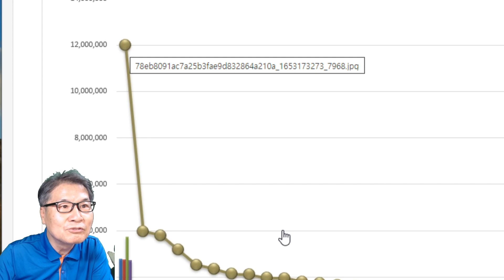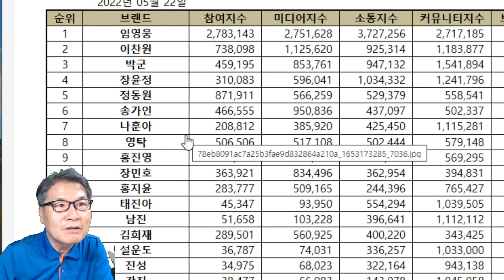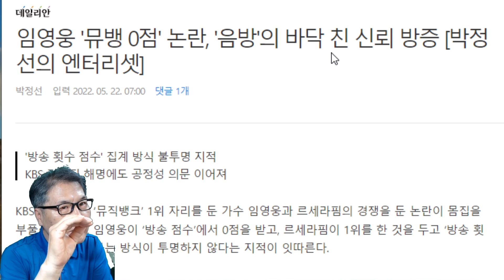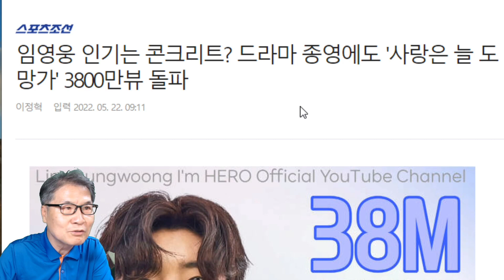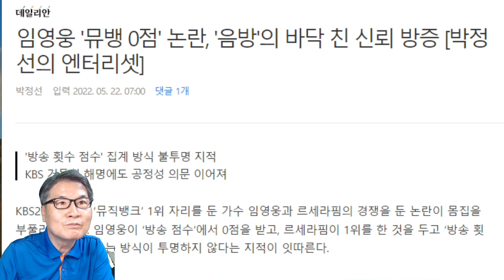임영웅 17개월째 1위! 이제 트로트가수가 아니다! 순위 부활 10년, 2위가 불러온 '음방' 공정성 이슈! 정규앨범 콘서트 뉴스장터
임영웅 17개월째 1위! 이제 트로트가수가 아니다! 2위가 불러온 '음방' 공정성 이슈!